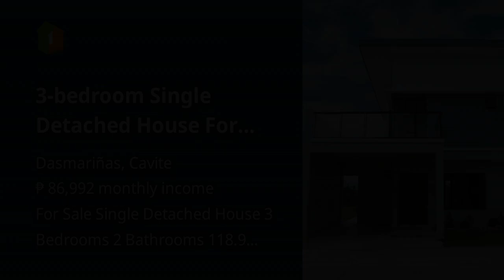3-bedroom Single Detached House For Sale in WEST BEVERLY HILLS Dasmarinas Cavite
3-bedroom Single Detached House For Sale in WEST BEVERLY HILLS  Dasmarinas Cavite